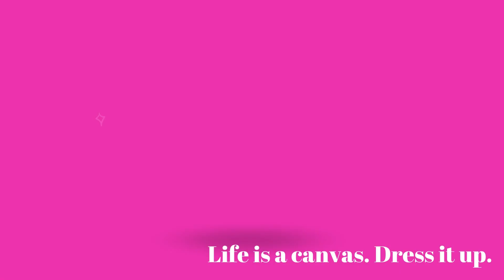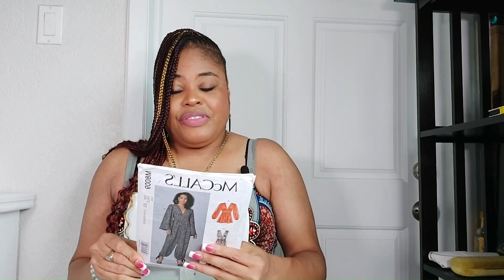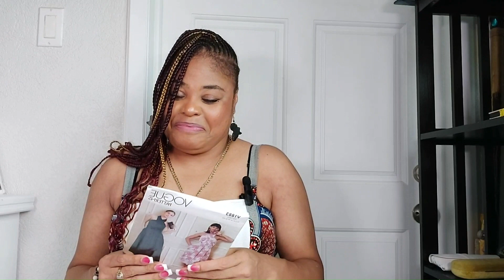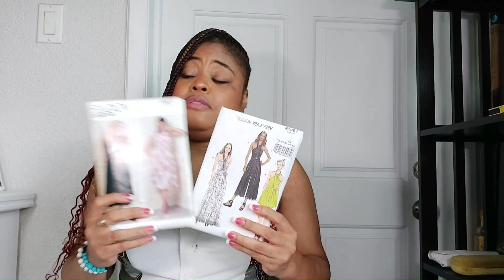23. Sew Your Way to Resort Chic Perfection: Choosing the Best Pattern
This video is all about achieving resort chic perfection, with a range of quick and easy sewing patterns that will make dressing up for a fashion event a breeze!

Resort chic is all about having a look that is effortless and luxurious - and with a bit of sewing, you can achieve just that. In this video, I will show you five sewing patterns for resort chic, and attempt to decide on one to make for an event in 2  weeks.

Have a fabulous day and continue to make beautiful things.

Musician: Vanity Sound